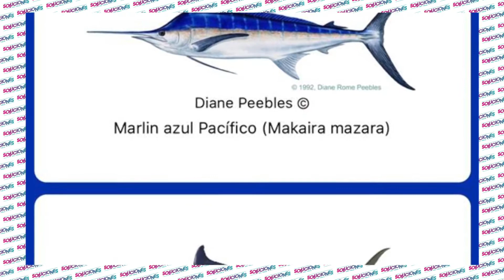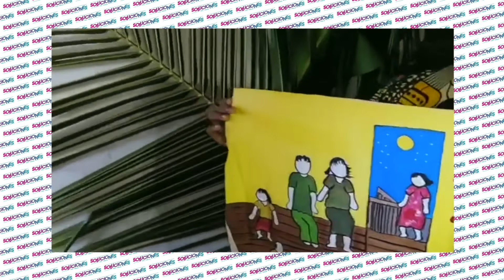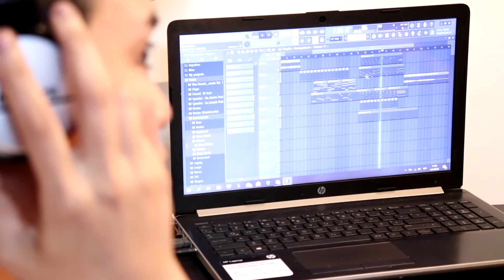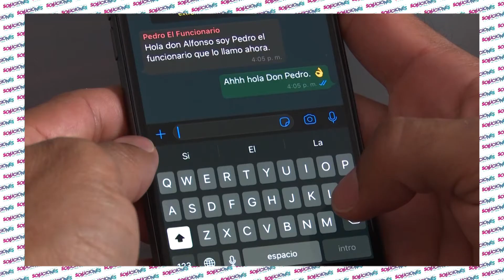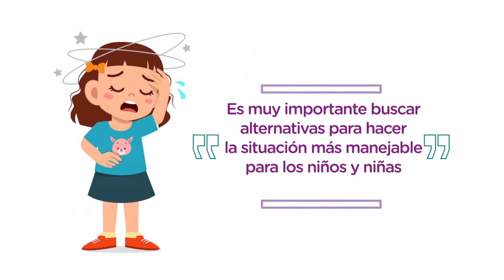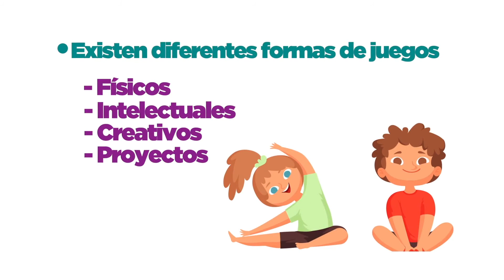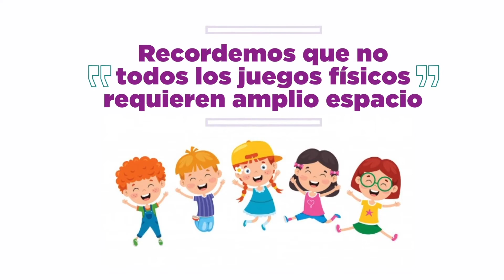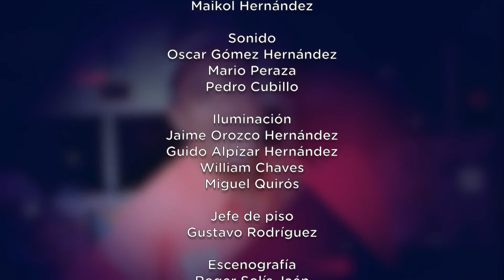Soluciones del Trece - Jueves 03 de setiembre del 2020